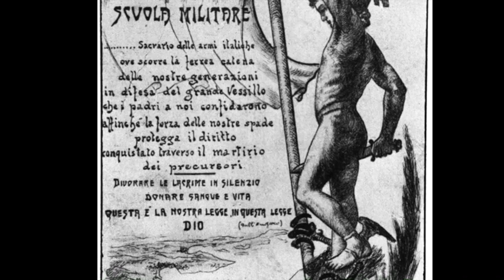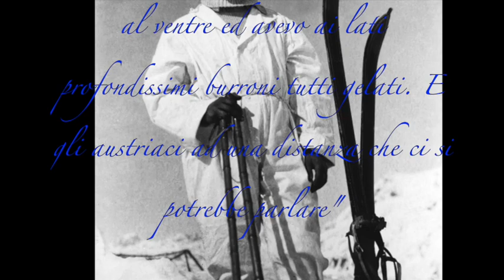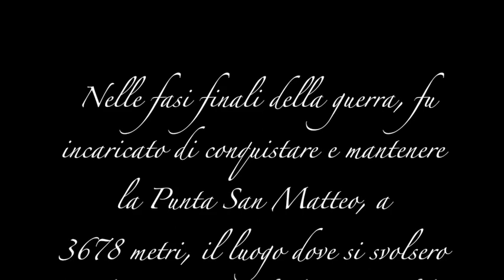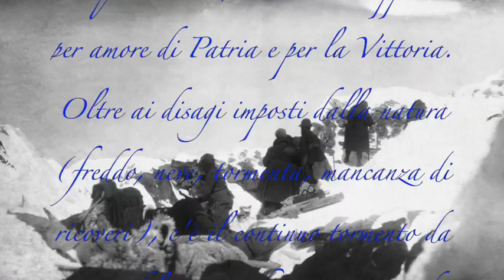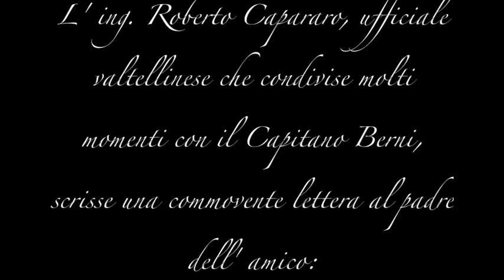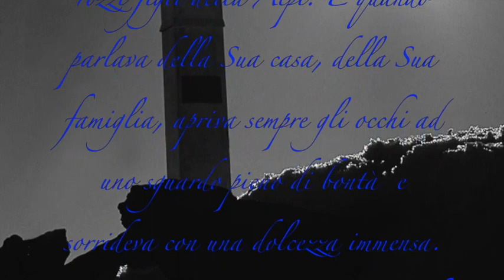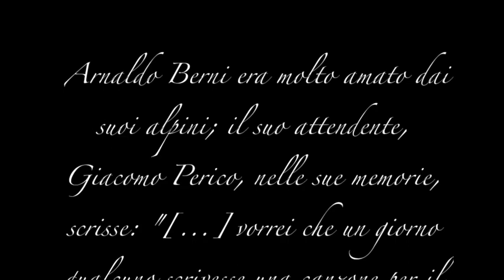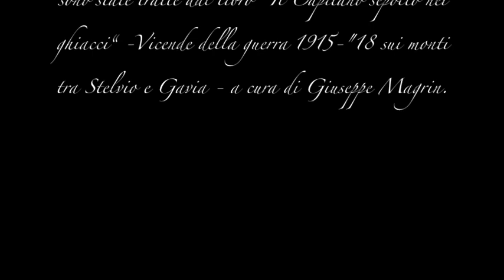2019 Concorso sul capitano Berni. Filmato della Media III A di Bormio.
Il filmato mostra l'elaborato della classe 3 A della Scuola Martino Anzi di Bormio.
Nell'anno scolastico 2019 le classi III delle Scuole Secondarie di Primo Grado dell'Istituto Alberti di Bormio, del comprensorio dell'alta Valtellina, hanno realizzato una ricerca sul capitano Arnaldo Berni, il cui corpo giace rinserrato nei ghiacci sulla vetta del San Matteo dal 3 settembre del 1918.
La competizione intendeva rinforzare nei giovani della valle il ricordo degli avvenimenti di cento anni fa, dei sacrifici e del coraggio di quei loro antenati ideali. Gli elaborati giudicati vincitori o meritevoli hanno ricevuto in premio libri di Alpinia, attiva Casa Editrice di Bormio, sulla Prima Guerra Mondiale e sul Capitano Berni. La cerimonia di premiazione si é svolta venerdì 15 marzo  alla presenza del Prof. Bruno Spechenhauser (Dirigente del plesso scolastico), di Patrizia Nazzari (Assessore al Turismo del Comune di Valdisotto, ove si trova il Forte di Oga della I Guerra Mondiale), del Sig. Giovanni Peretti (Geologo appassionato di storia e cultura locale), del Sig. Romano Pedranzini (già curatore del Forte di Oga e studioso dell’argomento) e di Augusto Berni (nipote del Capitano) in rappresentanza della famiglia.
In questi mesi scolastici i ragazzi del comprensorio dell’alta Valtellina hanno intensamente lavorato su questi eventi e sulle appassionanti vicende del Capitano Berni: sono stati prodotti ben sette elaborati (video, canzoni, dipinti, testi inediti…), che sono stati illustrati, alla presenza di tutti i ragazzi e dei loro docenti, nell’auditorium del liceo di Bormio.